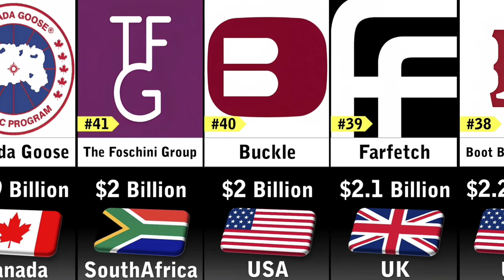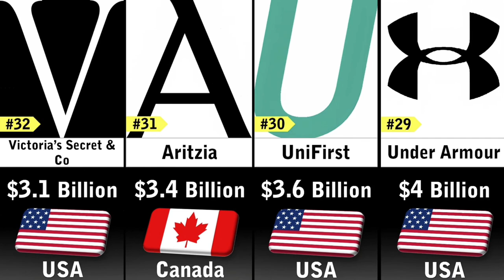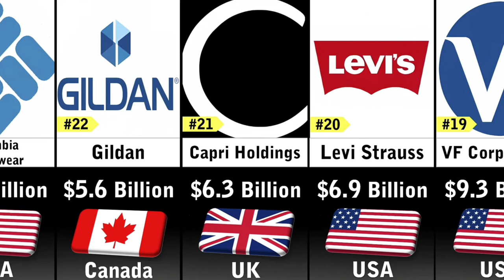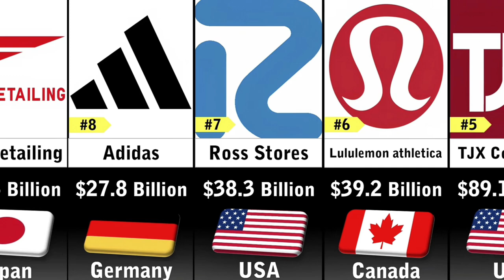Richest Clothing Companies 2023 | Richest Clothing Companies in world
is video me apke liye duniya ke sabse jyada paise vale kapde ki companies ke bare me bata raha hu plZ video ko jarur dekhe or like and share and subscribe kare

most expensive clothing brands
how to start a clothing brand
louis vuitton
top 10 most expensive clothing brands
top 10 most expensive clothing brands in the world
clothing brand tips
clothing brand marketing
how to market a clothing brand
clothing brand 2022
clothing brand marketing tips
louis vuitton
clothing brand
shorts
gucci
luxury brands
dior
2023
clothing
expensive brands
fashion
prada
luxury lifestyle
chanel
clothing brands
top 10 most valuable luxury brands
fashion brands
most valuable luxury brands
expensive clothing brands
viral
comparison video
youtube shorts
comparison
luxury
most expensive
expensive
nike
richest clothing companies 2023
richest
millionaires
adidas
50 richest clothing brands in the world
rich
richest company
richest clothing companies in the world
richest clothing company
rich clothing companies 2023
top 50 richest clothing companies in the world
richest clothing companies
jessica simpson
clothing brand 2023
louis vuitton monogram
diorray
short
ytshorts
how to run a clothing brand
how to market your clothing line
how to market your clothing business
how to market your clothing brand online
how to market your clothing brand on tiktok
what are the most expensive clothing brands in the world
lvmh
how to market your clothing brand on instagram
how to market your clothing brand
fila
millionaires club
christian dior
millionairesclub
billionaires
the 5 most expensive clothing brands in the world [2023]
clothing line
rolex
how to market your clothing brand in 2022
most expensive watches
cartier
company
billionaire lifestyle
kevin
fun
most expensive things in the world
challenge
old money new money
millionaire
super car
most dangerous country in world
richest country
the most beautiful girl in the world
the most handsome man in the world
top 10
top 10 onearth
onearth top 10
nike fashion
top fashion brands
luxury life
top fashion brands in the world
top luxury brands
best luxury brands 2023
top luxury fashion brands
top 10 luxury brands in the world
top 10 luxury clothing brands in the world 2023
top 10 most popular clothing brands in the world
handsome boy
cutest girl
most expensive clothing brands in the world
expensive clothing brands list
top 10 most popular clothing brands
most popular clothing brands 2023
best clothing brand
wealthy kingdom
most wanted luxury clothing brand 2023
top womens luxury clothing brand
luxury clothing brand names
affordable high quality
affordable menswear brands
top 5 affordable clothing brands
luxury brand
brands which are actually affordable
clothing brands which are actually affordable
luxury clothing brands which are actually affordable
luxury clothing brands
affordable brands
most expensive car
expensive house
on earth
planet
popular people
superstar
tiktoker
for you
entertainment
people and blog
new feed
k drama
education
short video
ralph lauren
hermes
top 10 clothing brands
most expensive clothing
after effects
ad film
media
pakistan
tvc
dvc
pakistani clothing commercial
pakistani clothing brand
pakistani clothing
clothing promo
ad commercial
clothing commercial
louis vuitton pallas
rise of louis vuitton
vuitton
louis vuitton taiga
louis vuitton дубай
louis vuitton bags
louis vuitton lujo
2023 louis vuitton
louis vuitton mens
louis vuitton ss23
louie vuitton
louis vitton
louis vuitton spring summer 2023
how louis vuitton was created
i could wear my louis vuitton
the story of louis vuitton
louis vuitton business
louis vuitton history
louis vuitton unboxing
louis vuitton 2023
clothing brand startup
themoreyouknow
success
skims
shopify
marketing
kimk
kardashians
facebookads
ecom
business
richest clothing brand in teh worls 2022
richest clothing brand in the worls 2022
richest clothing brand in teh world 2022
secret
pranks
funny
prank
handcraft
diy activities
experiments
experiment
how to
useful things
dily projects
lifehacks
diy
do it yourself
slime
crafts
life hacks